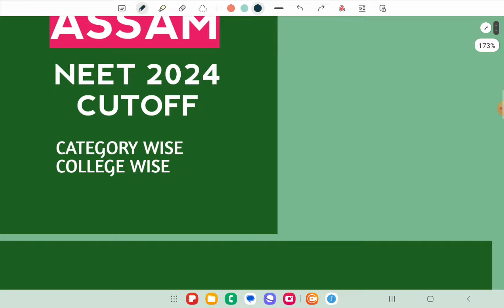NEET 2024 CUTOFF ASSAM FOR GOVERNMENT MEDICAL COLLEGE CATEGORY WISE | NEET SCAM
NEET 2024 CUTOFF ASSAM FOR GOVERNMENT MEDICAL COLLEGE CATEGORY

neet 2024 assam cut off seat matrix
neet 2024 assam cut off assam
neet 2024 expected cut off assam
neet 2024 cut off for government colleges assam
neet cut off 2024 for mbbs government college assam
assam neet cut off 2024 college wise
obc cut off for neet 2024 assam
neet cut off marks 2024 assam
bds expected cut off neet 2024 assam
assam aiq neet cut off 2024
neet up cutoff
neet 2024 cutoff Uttar Pradesh
neet 2024 cuttoff
neet cutoff
neet counselling
neet online application form 2024You can